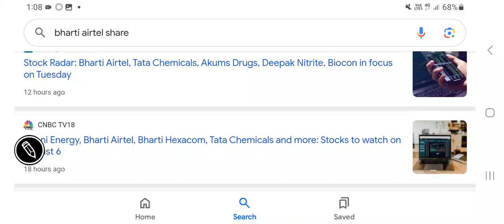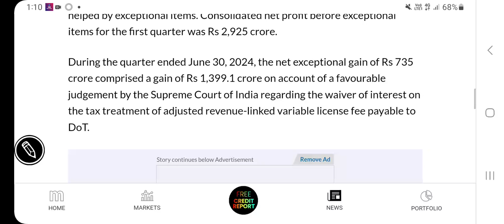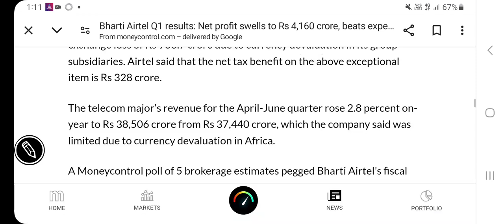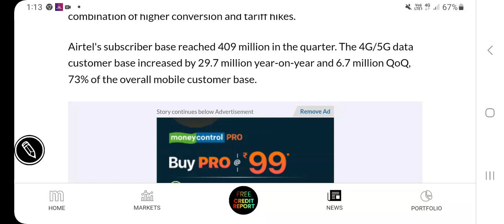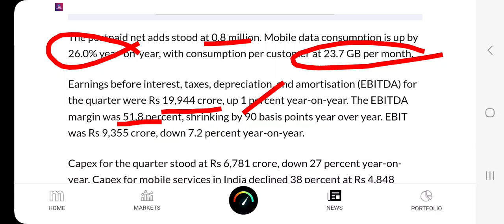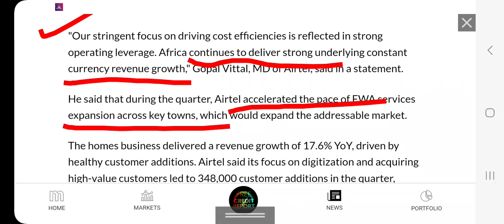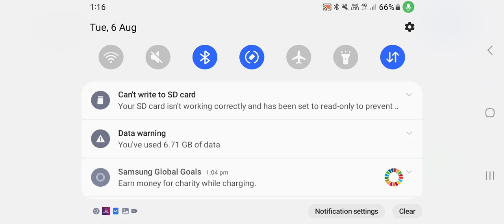Bharti airtel share analysis, latest financial report, business outlook, निवेश की रणनीति समझें?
other keywords:
Stock analysis
Multibagger stocks
Penny stocksl
Valuations of a stock
Dividend
Buyback
Stock split
Bonus issue
Fundamentals
Valuations
Shareholding
Technical chart analysis
Chart trends
Financial results
Quarterly & annual performance
Profit & revenue
Balance sheet
equity investment
Gold investment
Lumpsum & SIP INVESTMENT
Portfolio building
Wealth creation